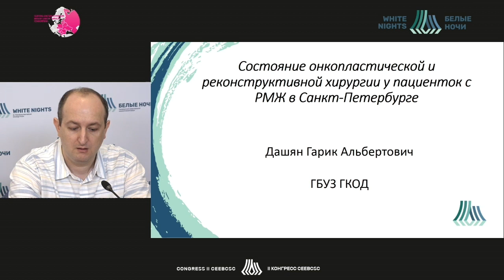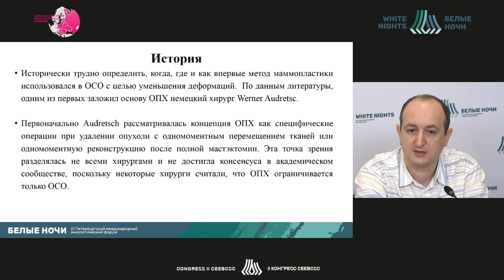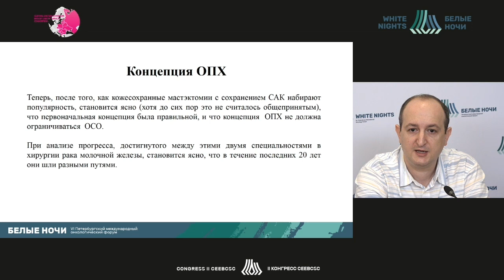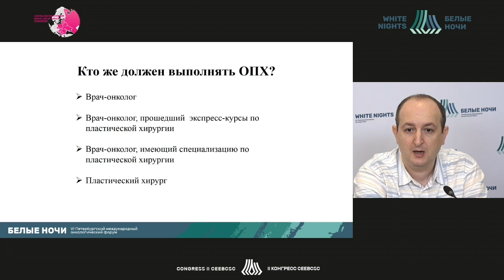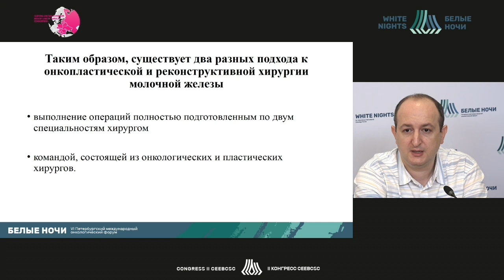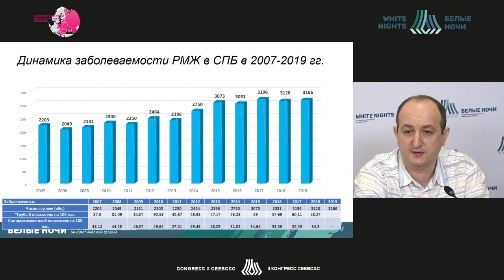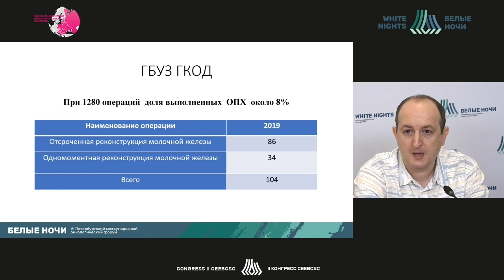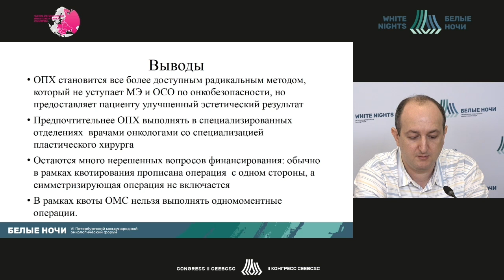Состояние онкопластической и реконструктивной хирургии у пациенток РМЖ в СПБ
Дашян Гарик Альбертович  - заместитель главного врача по лечебной работе СПб ГБУЗ ГКОД, профессор отделения аспирантуры и ординатуры ФГБУ «НМИЦ онкологии им. Н.Н. Петрова» Минздрава России, д.м.н., доцент, Санкт-Петербург